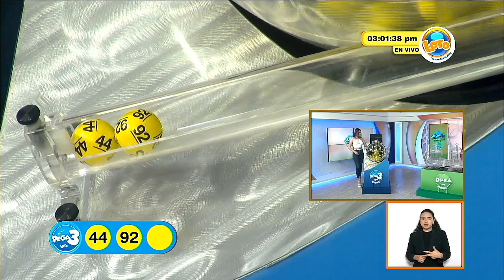Sorteo LOTO 3:00 p.m. 17 de Marzo del 2023